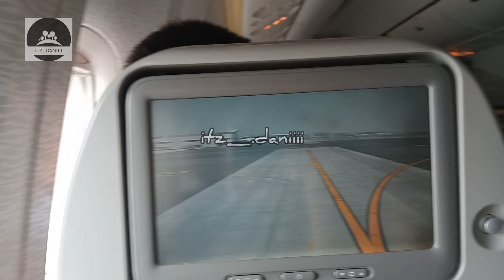Dubai to Beijing|| itz_.daniiii|| Latest -performance-by-itz_.daniiii |Part 2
Dubai to Beijing ✨✈️|| Emirates flight ❤️||follow-at-instagram||itz_.daniiii

beijing
dubai
dubai to beijing
beijing to dubai
beijing airport
flight to beijing
beijing city
beijing daxing international airport#viral beijing
beijing capital international airport (airport)
airport beijing
beijing life
beijing peace
beijing china
i love beijing
wazzup beijing
living in beijing
beijing vlog 2022
beijing bike ride
beijing lockdown